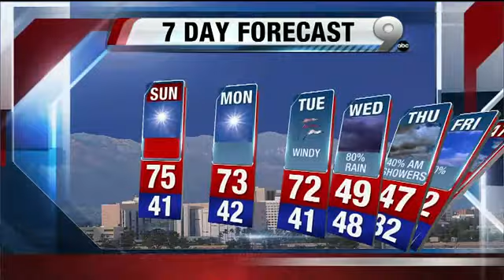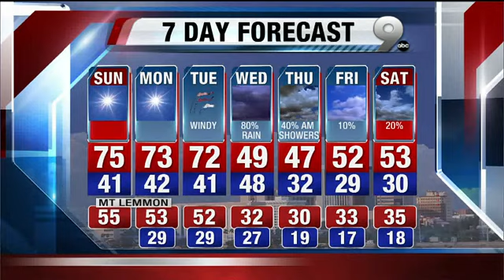Aaron's First Warning Forecast, February 16th, 2013